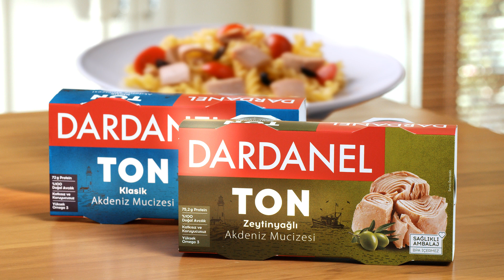Avrupa İle Fark